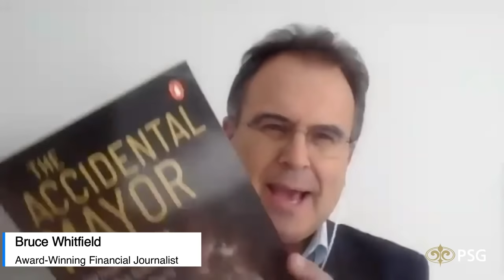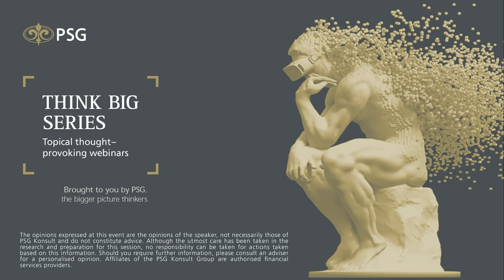The PSG Think Big Series: The future of South African politics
The series is a collection of dialogues with high-value speakers hosted by award-winning financial journalist Bruce Whitfield and top PSG executives.

In this episode Herman Mashaba shares his frustrations in implementing change and advises on what we as a country need to do to move forward politically.